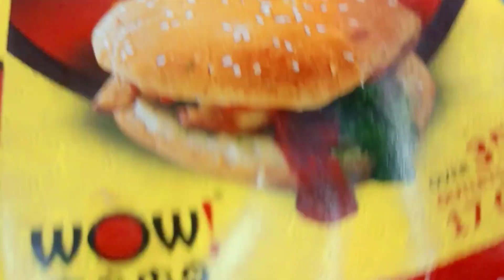bengali vlog # বিয়ের পর প্রথম প্রথম অনেকবার হয়েছে কিন্তু এখন সহে গেছে।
In this video, I’ll show you বিয়ের পর প্রথম প্রথম অনেকবার হয়েছে কিন্তু এখন সহে গেছে . Enjoy!
Tour vedio sealdah to islampur journy injoy moments aaluabari road station

ABOUT MY CHANNEL:
Hi! I’m Sadhana . On my channel, you will find happy moments . I love sharing tour journey. Laupata magurmach vate with you guys as I experience them myself.